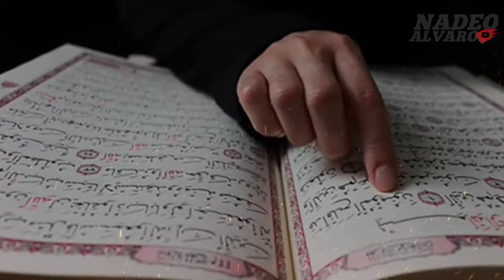BANYAK YANG BELUM MENGERTI❗perbedaan dzikir wali Allah dan setan